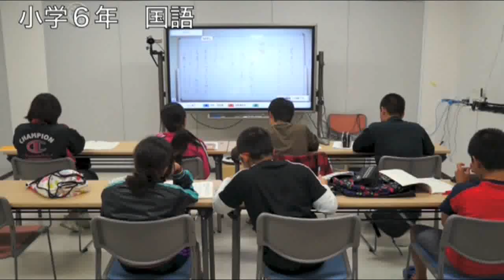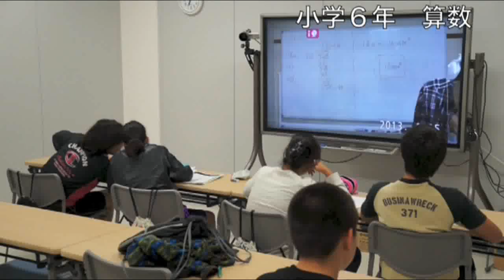【東大NETアカデミー】 オンライン双方向ライブ授業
全国初の「1対多」のオンラインライブ双方向授業サービスです。

東京にいる東大生と日本最西端の与那国町を結んだ授業の様子です。

画面内が東大生プロ講師、手前の生徒が与那国島の子供達になります。